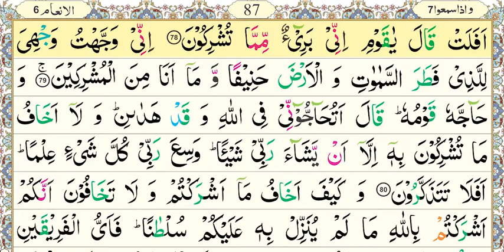National Book Foundation, Aasan Nazra Quran, Parah#7, Surah Al-An'aam